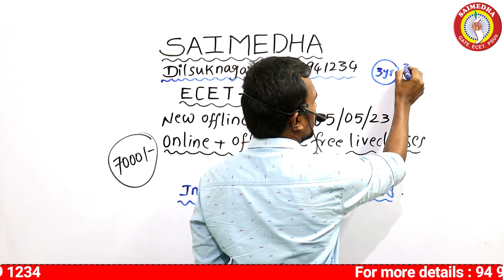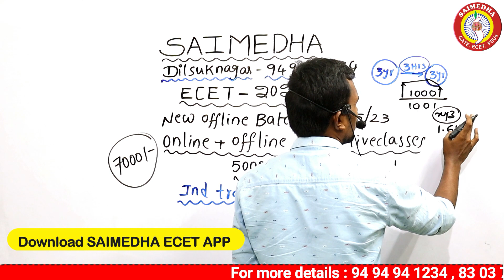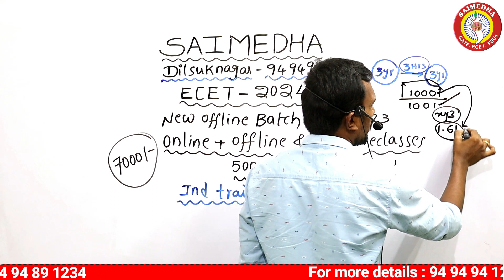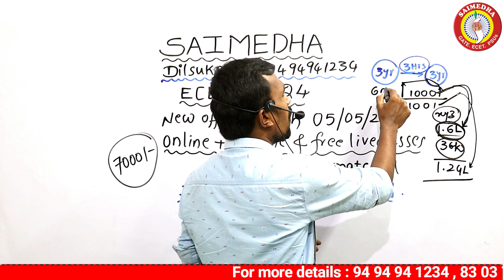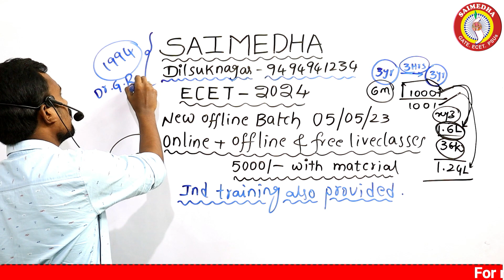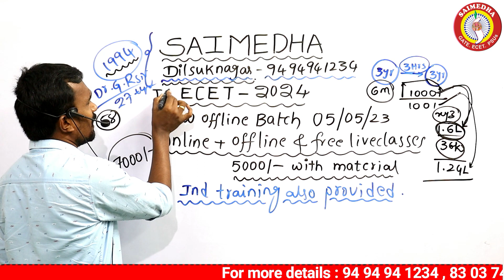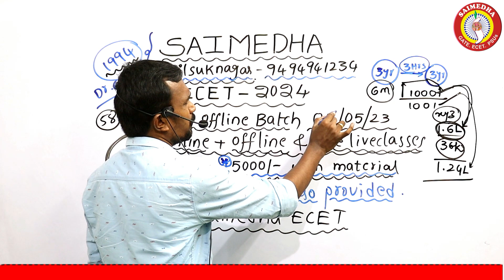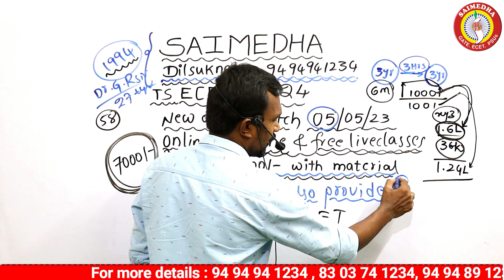TS ECET 2024 | AP ECET | SAIMEDHA ECET | ECET SYLLABUS | ECET EXAM DATE | SAIMEDHA ONLINE CLASSES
ecet2023,ecet 2023,ap ecet 2023,ecet2023testseries,ts ecet 2023 syllabus,ts ecet 2023 notification,tsecet2023 exam date,tsecet 2023,ap ecet 2023 exam,ecet coaching 2023,ecet syllabus 2023,ts ecet 2023 bad news,telangana ecet 2023,ts ecet 2023 weightage,ap ecet 2023 test series,ts ecet 2023 test series,ts ecet 2023 exam pattern,ap ecet 2023 exam new date,how to prepare for ecet 2023,ecetexampreparation 2023,ts ecet 2023 exam date for bipc saimedha saimedhaecetmathsclasses saimedhajlmvideoclasses saimedhadilsukhnagar saimedhagenco saimedhaecetclasses saimedhajlm\